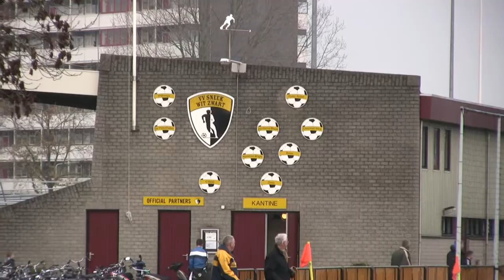Sneek Wit-Zwart B1 - VV Helpman B1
Gedeeld videobestanden van VoetbalMedia.